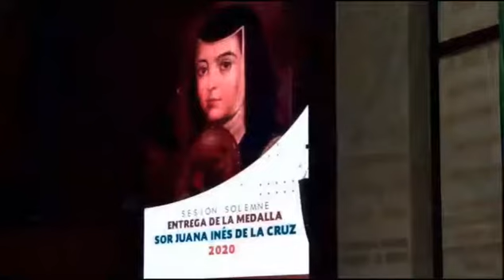Intervención en tribuna de la Dip Martha Hortencia Garay Cadena 8 de marzo de 2021